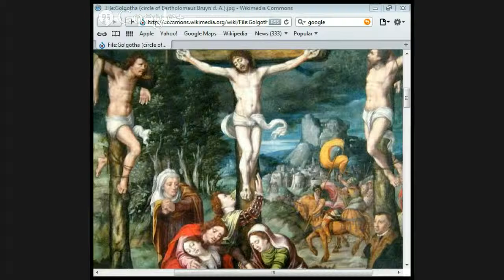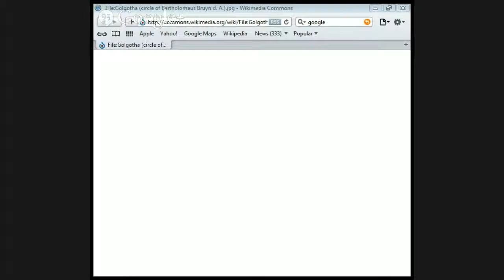The Lives of Jesus by Jason Burns